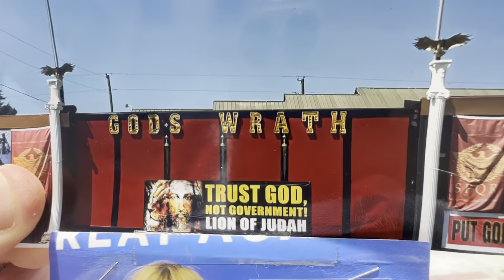Understand the MRS-EUJENAS-JUSTICE-STORY & then⚠️GET THESE CLOWN 🤡FREAKS OUT OF THEIR OFFICES🇺🇸⚖️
BYE-BYE-MILITARY-GRADE-STUPID-WHITE-SUPREMACISTS HELLO COMPETENT ETHICAL FEMALE LEADERS OF ALL RACES AND BACKGROUNDS TO DIMINISH HATE AND EXPAND PURE-LOVE THROUGH REASONED MINDS, THE TRUTH AND THE LAW. WHICH IS BASED IN THE UNITED STATES CONSTITUTION.

RIGHTEOUS INDIGNATION IS CLEANSING THE SOUTH AS ETHICAL COMPETENT STANDARDS BY QUALIFIED LEADERSHIP COMPETITION IS NOW REPLACING THE PATHETIC OFFICIALS’ MAFIA GANGSTERS OF Marshall County Alabama USA THAT MEANS THE CIRCUIT COURT JUDGES ALL FIVE OF THEM

rigged a jury to steal FIVE MILLION DOLLARS FROM AN INNOCENT ELDERLY DISABLED WIDOW WOMAN 👩

AND WHEN SHE APPEALED THE STATE OF ALABAMA’S JUDICIAL TRAGEDY FELONY FIVE MILLION DOLLAR CRIME TO THE SUPREME COURT CLAIMING TO THE STATE GOVERNMENT’S SUPREME COURT THAT THE WHITE MALE STATE GOVERNMENT OFFICIALS WHO CLAIM TO BE PURE AND BETTER THAN ALL THE REST AS IN WHITE SUPREMACISTS HATE AND THEFT-SABOTAGED AN INNOCENT WOMAN NAMED MRS-EUJENA WHO DID NOTHING WRONG WITH THE LAW YET SHE FAILED TO PAY A TEN PERCENT TITHE TO THE RADICAL BAPTIST CHURCH BECAUSE SHE IS NOT A MEMBER OF THE RADICAL GROUP OF MARSHALL COUNTY ALABAMA USA 🇺🇸 DOLLAR LOVING POWER DRUNK AND DRIVING DOMESTIC TERRORISTS.  THESE CRIMINALS ARE BEING REPLACED AS GOOD AMERICANS MOVE TO ALABAMA NOW FROM ALL OVER THE WORLD 🌎

THESE PEOPLE THESE VILLIANS DETAILED HEREIN THE MRS-EUJENA-JUSTICE-STORY ARE CRIMINALS WHO ARE ALSO COLLECTIVELY INVOLVED IN CRIMES AGAINST HUMANITY AND SABOTAGE TO ROB INNOCENT AMERICANS LIKE ROGER COIT CHAPPELL AKA SPIRITUAL GRANDPA CHAPPELL AKA BROTHER CHAPPELL OF HIS HUMAN-RIGHTS CIVIL-RIGHTS PROPERTY-RIGHTS DIGNITY-RIGHTS AND HIS VERY-LIFE-RIGHTS. THESE WHITE SUPREMACISTS KILLED THE WORLD WAR TWO VETERAN CHAPPELL SYSTEMATICALLY AND SABOTAGED AS REVENGE MRS-EUJENA’S FORTH BUSINESS AND HER FAMILY AND HER LIFE BECAUSE SHE EXPOSED THEIR FELONY MULTIMILLION DOLLAR CRIMES OF HATE-THEFT-SABOTAGE-AND/REVENGE A GENDER-BASED HATE-CRIME WHEREBY A WHITE-MOB OF SPIRITUAL-AND-MATERIAL-CRIMINALS RELENTLESSLY ATTACKED AN INNOCENT WOMAN AND AS INITIALLY DETAILED IN THE SUPREME COURT OF ALABAMA CASE NUMBER 1051726 FEDERAL CREDIT INC VERSUS GREG FULLER.
SPIRITUAL CRIMINALS BECAUSE THEY JUSTIFY THEIR CRIMES AGAINST WOMEN WITH DISABILITIES OR POWER WITH BIBLICAL NONSENSE LIKE THEY JUSTIFY RACISM AND OTHER CRIMES AGAINST HUMANITY. THEY ARE LEGALLY AND SPIRITUALLY COLLECTIVELY INSANE AND A PUBLIC HAZARD. NO HOME CURRENTLY SAFE WITH THESE GANGSTERS FREE TO ROB AND SABOTAGE AT WILL. MATERIAL CRIMINALS BECAUSE THEY ARE TRYING TO ROB PEOPLE WHO WORKED FOR MATERIAL PROPERTY AS IN CASH, CARS AND LAND.  LIARS AND THIEVES COLLECTIVELY CRAVING SOMETHING FOR NOTHING AND RIGGING THE JURIES, THE SYSTEM AND MOCKING THE LORD TO STEAL KILL AND DESTROY IN GOD AND STATE-GOVERNMENT’S NAME. A TRAGEDY A REAL EMBARRASSING SOUTHERN TRAGEDY EXPOSING THE CRUELTY AND VIOLENCE AND SABOTAGE AND REVENGE CRIMES AGAINST HUMANITY AND SPECIFICALLY AGAINST WOMEN AND SPECIFICALLY BY A SHERIFF NAMED PHIL SIMS OF MARSHALL COUNTY ALABAMA USA 🇺🇸 AND HIS CRUEL IGNORANT DEATHLY-DANGEROUS MANIPULATED-POSSE OF POWER-DRUNK-LYING-THIEVING-KILLING-GANGSTERS WHO IN TURN MANIPULATE OTHERS IN THEIR PATHETIC FIGHT FOR GLORY TO PUT POWERFUL WOMEN IN THIER PLACE WITH ANY OTHER UNFORTUNATE SOUL NOT TO BE A MEMBER OF THE MODERN DAY ALABAMA KLU KLUX KLAN OF RAVING LUNATICS.

🙏⚖️GOD SAVE THE UNITED STATES 🙏🇺🇸